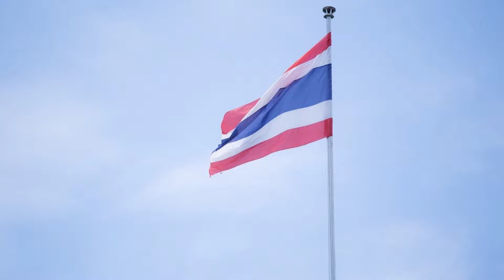เพลงเด็ก สื่อการเรียนรู้ ก-ฮ ก.เอ๋ย ก.ไก่ หัดฟัง หัดอ่าน หัดพูด ของเด็กน้อยอนุบาล I เพลงเด็กJanaTV